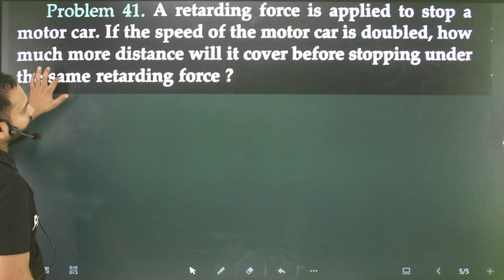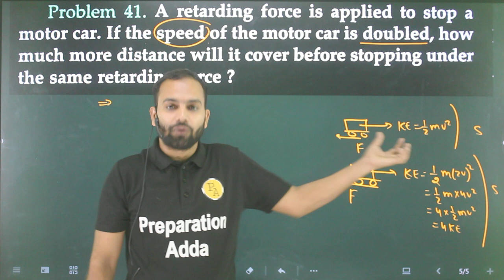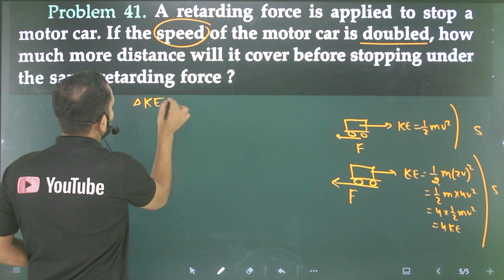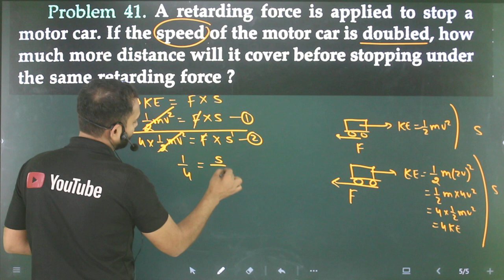Very short-41 Laws of motion: A retarding force is applied to stop a motor car. If the speed of the